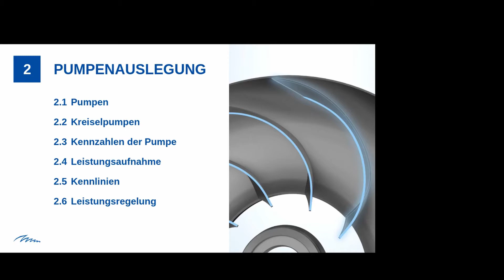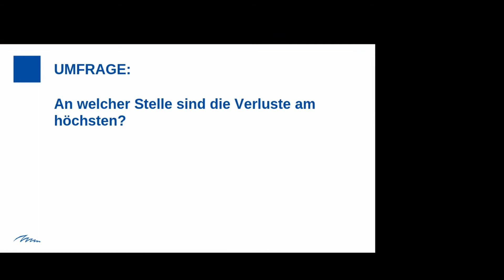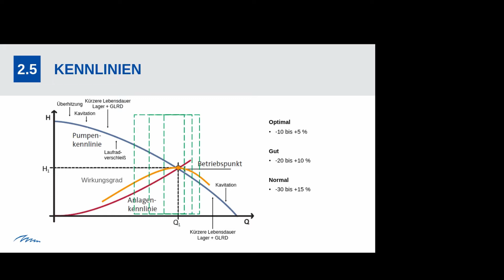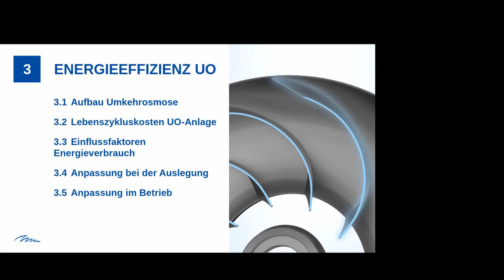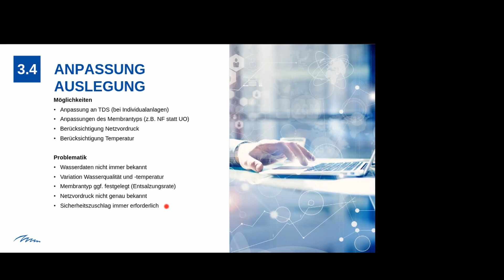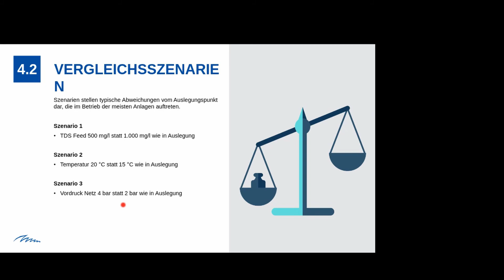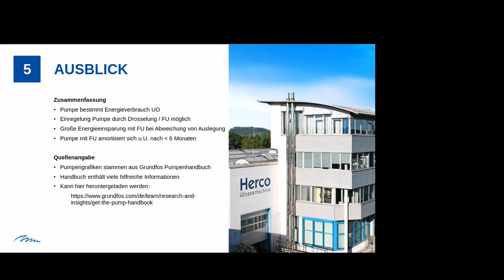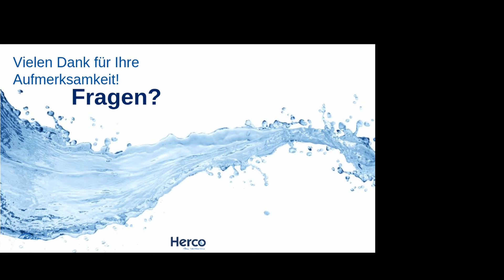Energieeffizienz von UO-Anlagen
Webinar zum Thema „Energieeffizienz“ von Umkehrosmoseanlagen.